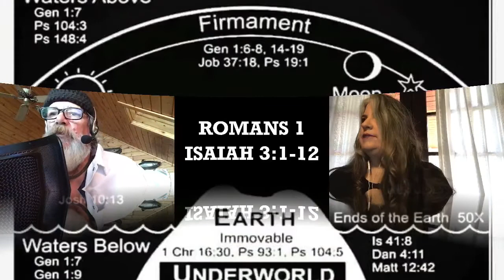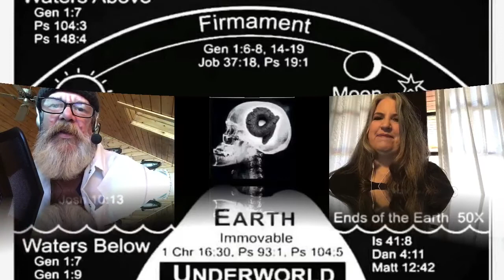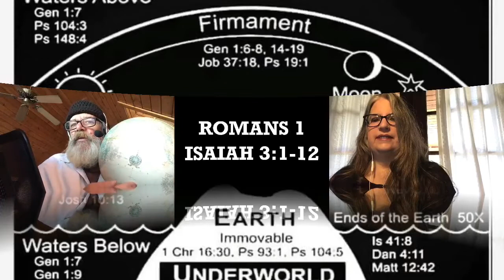(Re-Edit Due To Copyright Strike) 11/17/2020 The Critical Christian Crowd LIVE! “The Space Station”